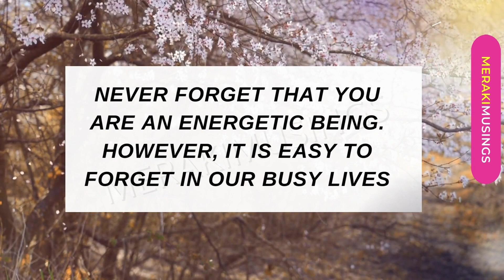Never Forget this... 💝 || MerakiMusings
I Pray this video reaches you at the right time! You Are seeing this for a Reason. I Am Manifesting For You - Finally this has reached you 😊 I'm so glad  💝 || MerakiMusings ॐ

You're meant to see this! You're being prepared  💝 ॐ

Someone Needs to See This Today! This is Life Changing! Just Relax! You will never miss this. lettertogod gratitudelettertogod thankyougod #111 breathe om #333

Do this and manifest anything effortlessly while you sleep -  🥰 💝 MerakiMusings || Just 17 seconds and you're there 😊

Give your worries and everything to God, start your day with powerful motivational quotes, thoughts, affirmations, words of wisdom, and channeled messages from God!

Infinite Gratitude and much Love always. May you and your loved ones, family, friends be safe, secure, and protected. Thank You Thank You Thank You! 😇🌈🦋🙏🕉️ - Team MerakiMusings